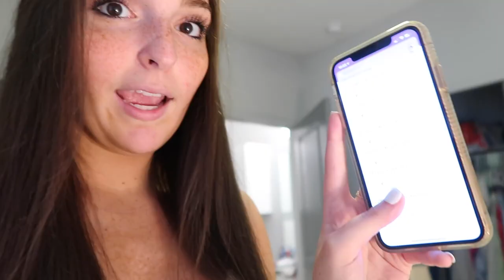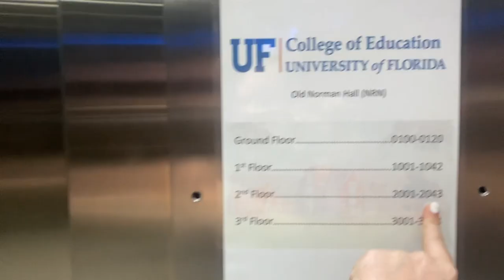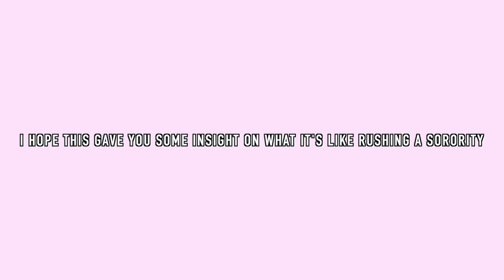What it's REALLY like to rush a SEC Sorority Vlog!! | The University of Florida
I hope this gave you some insight on the the good, the bad, and the ugly of the rush process!! If you're an incoming freshman debating if you should rush I 10/10 recommend it!! It's a long tiring process but is so worth it in the end!!
Sorry this video is 4 months late!!
Go Gators!!
xoxo
-sydni

wanna b friends?

Music by Nil Dey - Memories Make Your Lips Smile But Eyes Sad